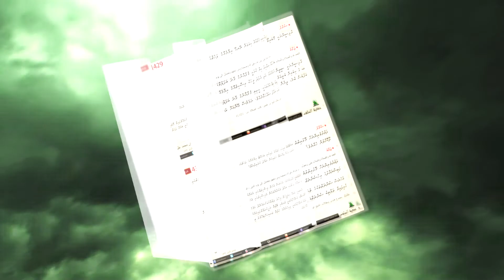SalafQA 07 - Namaadhah hunna meehaage kurimathin huras kurun.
Sheikh Hassan Moosa Fikree
Language: Dhivehi (Maldives)

Disseminating authentic Islamic knowledge to the Muslims of Maldives and the international community.